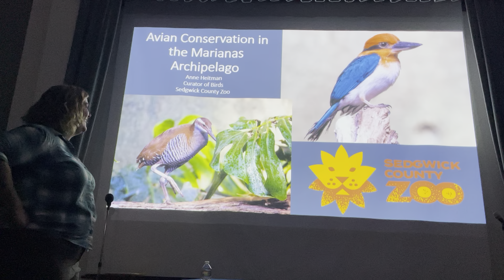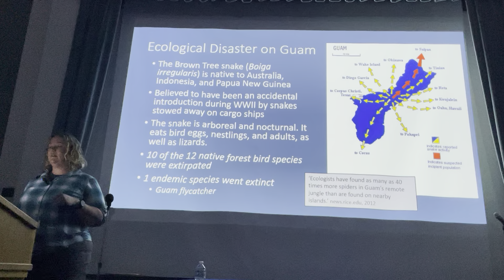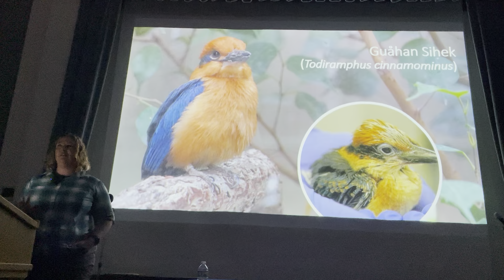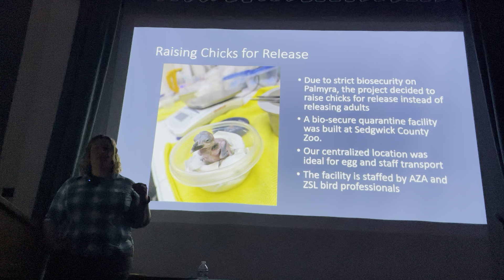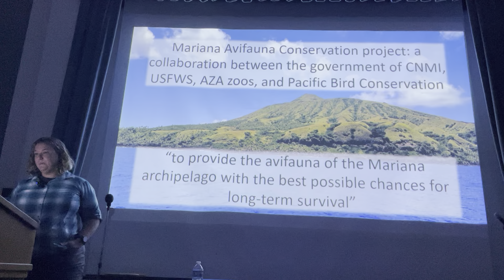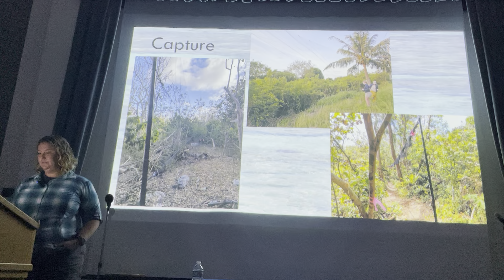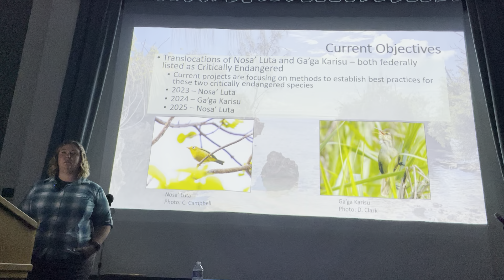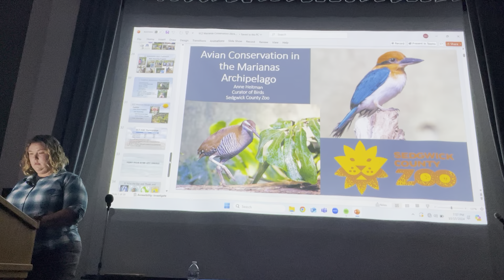Sedgwick County Zoo Avian Conservation in the Marianas Islands by Anne Heitman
Sedgwick County Zoo has supported conservation of the endemic forest birds of the Marianas archipelago since the early 2000’s.  Anne will speak on the goals and accomplishments of the projects the zoo participates in.